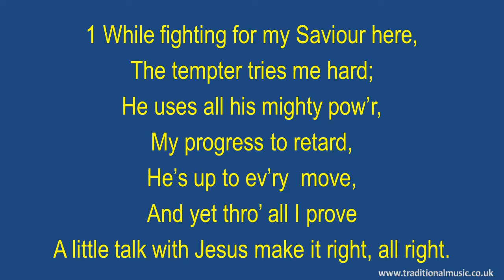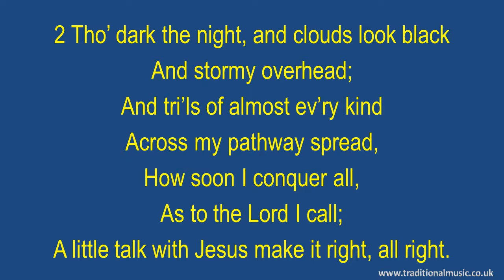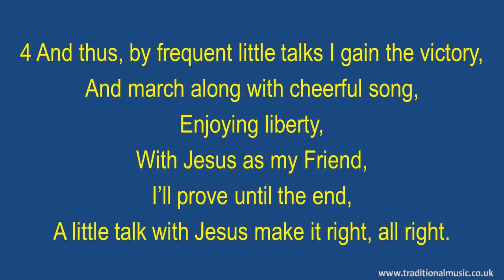A Little Talk With Jesus(Garland) - Hymn Lyrics & Music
A Little Talk With Jesus(Garland) - Song Lyrics with Orchestral backing music.

LYRICS:
A Little Talk With Jesus
Author: Mary Magdalene Garland
Tune: [Come, shout and sing, make Heaven ring]

1 While fighting for my Saviour here,
The tempter tries me hard;
He uses all his mighty pow’r,
My progress to retard,
He’s up to ev’ry  move,
And yet thro’ all I prove
A little talk with Jesus make it right, all right.

Refrain:
In tri’ls of ev’ry kind,
Praise God, I always find

2 Tho’ dark the night, and clouds look black
And stormy overhead;
And tri’ls of almost ev’ry kind
Across my pathway spread,
How soon I conquer all,
As to the Lord I call;
A little talk with Jesus make it right, all right. [Refrain]

3 When those who once were dearest friends,
Begin to persecute;
And more who once profess’d to love,
Have silent grown, and mute;
I tell Him all my grief,
He quickly sends relief;

4 And thus, by frequent little talks I gain the victory,
And march along with cheerful song,
Enjoying liberty,
With Jesus as my Friend,
I’ll prove until the end,

Thanks Rod